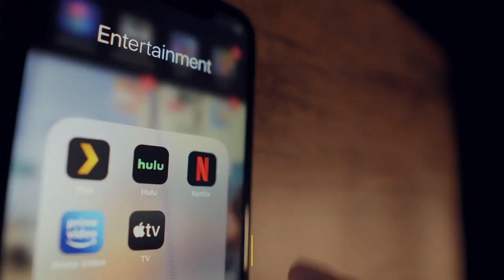Miguel Could Be Leaving Cobra Kai In Season 3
In this video we explain why Miguel could be leaving Cobra Kai In Season 3

Get this video to 100 likes if you would like us to keep putting out more Cobra Kai videos like this one!